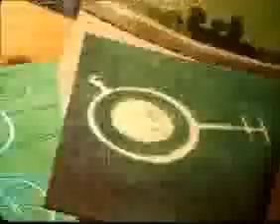Рекламный ролик пива Толстяк